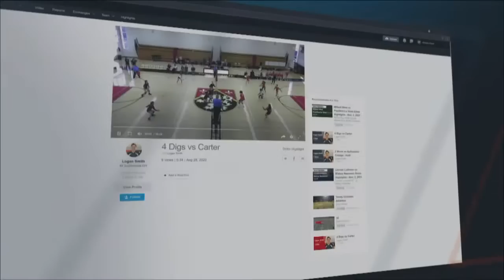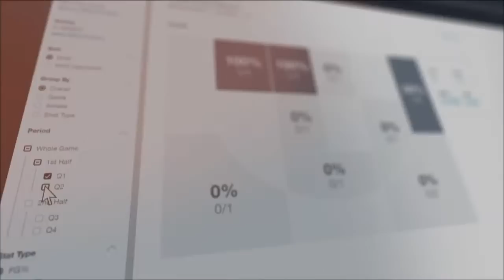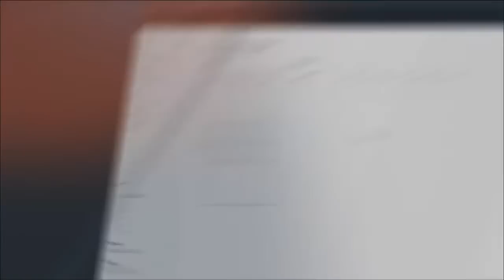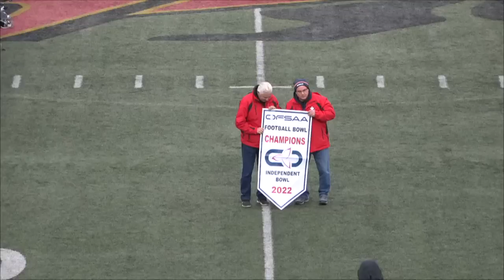Thomas A. Stewart SS vs. St. Michael's College (OFSAA Independent Bowl)